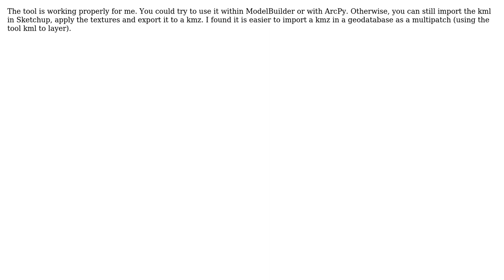GIS: Multi patch to Collada - 3D Buildings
With thanks & praise to God, and with thanks to the many people who have made this project possible! | Content (except music & images) licensed under CC BY-SA | Music | Images & others | With thanks to user Raskar Kapak user PolyGeo user Bill Kay and the Stack Exchange Network Trademarks are property of their respective owners. You are responsible for your own actions.